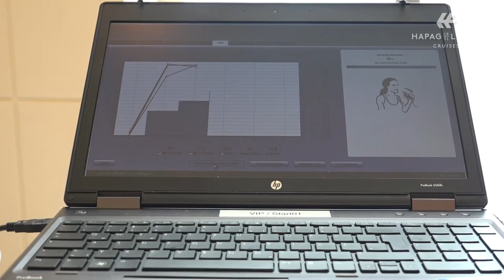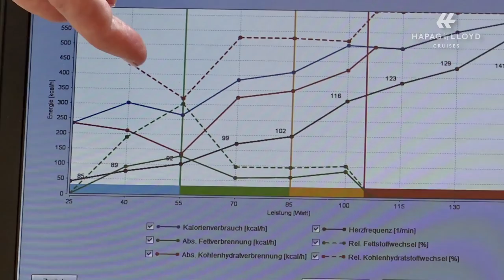PASSAGEN.tv Folge 110: BE.YOU - Fitnessprogramm mit Maria Höfl Riesch auf MS EUROPA2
Folge 109 // 15. März 2017
Auf ausgewählten Kreuzfahrten rund um den Globus können Gäste der EUROPA 2 zusammen mit der Sportikone Maria Höfl-Riesch an Bord trainieren. Dabei lernen die Reisenden das von der Dreifach-Olympiasiegerin exklusiv für das Luxusschiff entwickelte Fitnesskonzept BE.YOU. aus erster Hand kennen. Einen Einblick in das Trainingsprogramm gibt es